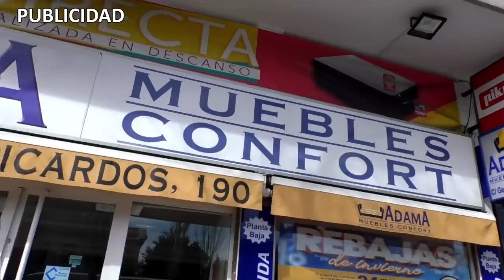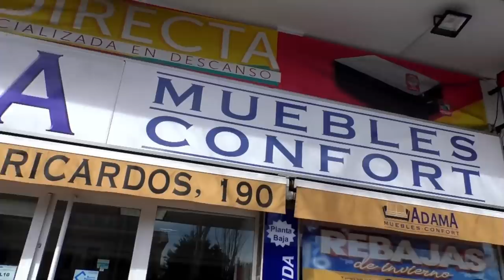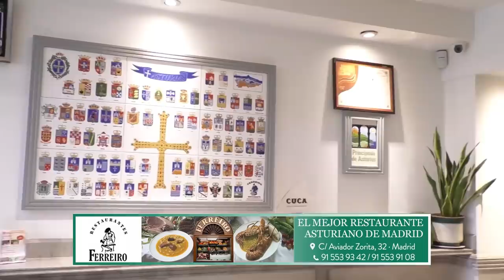Carlos Cuesta: Sánchez se limpia las manos y descarga en Ábalos la responsabilidad del ‘Delcygate’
carloscuesta distritotv casoabalos delcygate Distrito Televisión es un canal de televisión que incluye información política, económica, deportiva y social, películas, series y documentales. Lo puedes ver en la TDT de Madrid en las frecuencias 45 (666 MHz) y 57 (760 MHz) , y en nuestro canal de Youtube